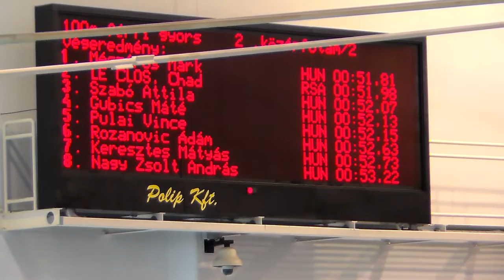- CXV. Országos Felnőtt Bajnokság Széchy Tamás Emlékére